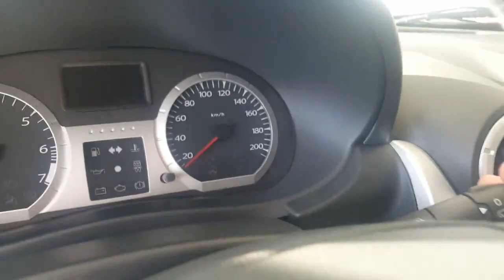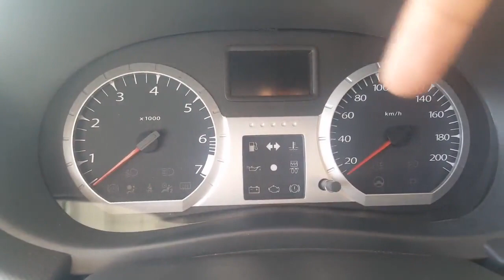LADA Largus Cross, Avtomabilini to'liq OBZOR qilamiz.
..Assalomu alaykum.